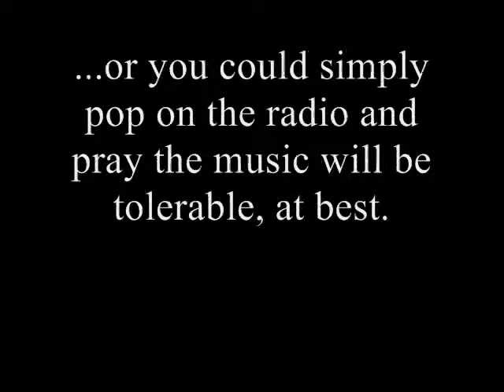Against the Flow: Local Radio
There's literally no excuse for this crime against entertainment. It's no wonder the music industry is such a hard one to succeed in nowadays; you have to compete with the likes of Nicki Minaj, Lil Wayne, and a slew of other talentless morons who are being aired on the radio 24/7.

On another note, please excuse the shitty editing of this video. I have no idea what I was thinking.